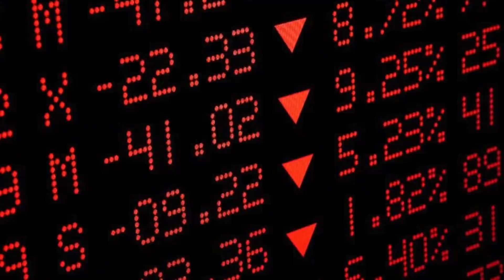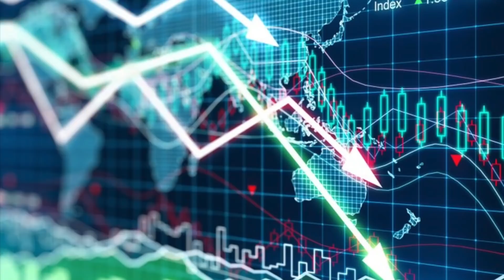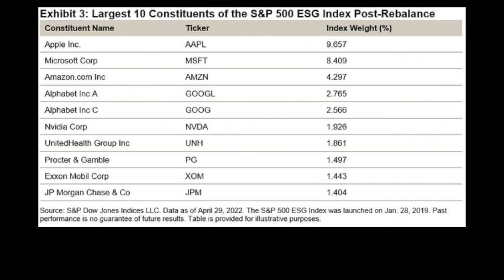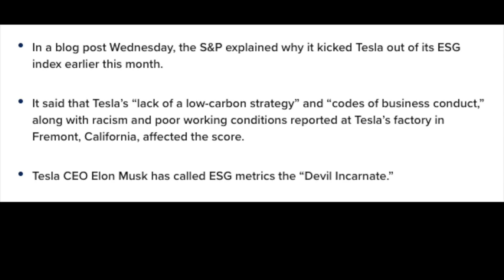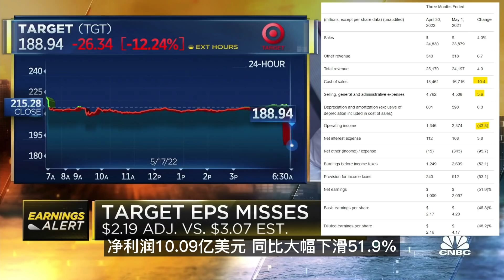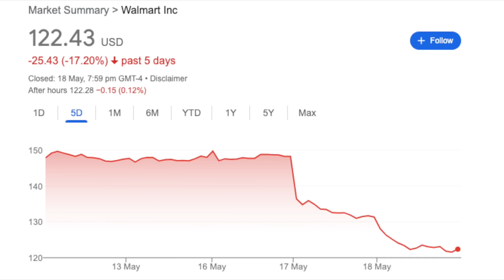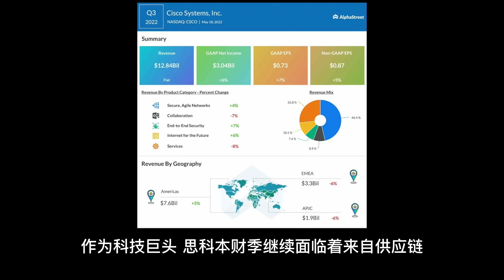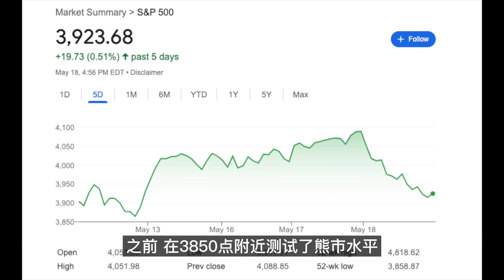😱 😱 美股又崩了！杀完估值，杀业绩！步入寒冬，春天何时到来？个股速递 。。。 —第796期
😱 😱 美股又崩了！杀完估值，杀业绩！步入寒冬，春天何时到来？个股速递 。。。